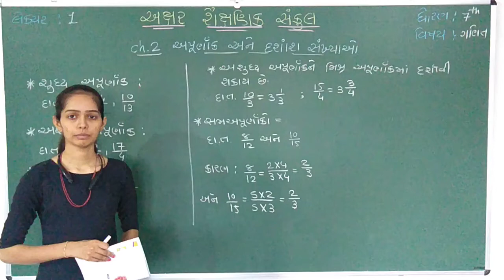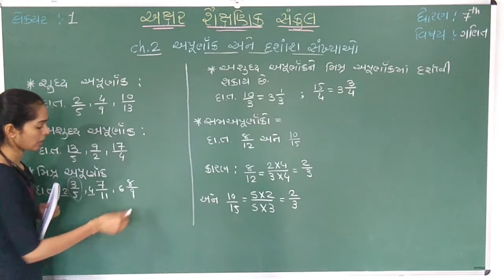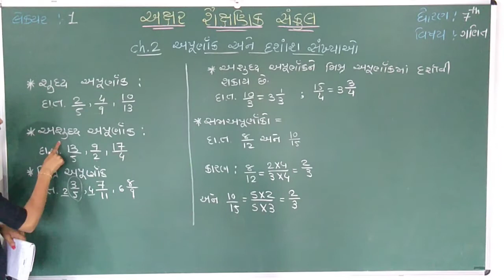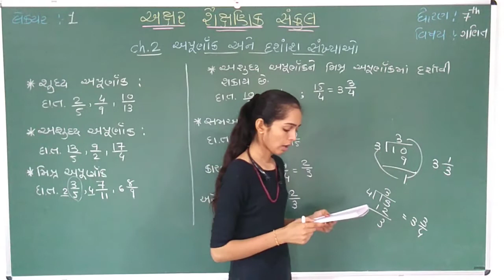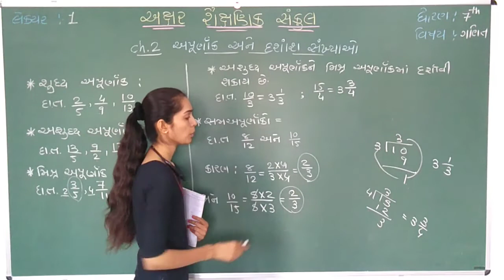STD 7 || MATHS || CH 2 || PART 1